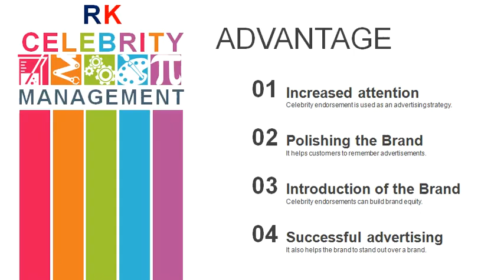Emraan Hashmi Manager Mobile Number, 9904708172, Manager, Phone Number, Contact Details, Secretory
Secretary office address? manager number? Anuj Mehta : 99047081++? (NO CALL) (Last Two Digits are Seven and Two) (Whatsapp Number)

Best way to Book Any Celebrity for Events or Endorsements is Contact Any Celebrity Management Agency.

(MSG me on Telegram or Whatsapp).

CONTACT CELEBRITY MANAGEMENT COMPANY FOR SHOW/EVENT BOOKINGS & INQUIRIES
(M) : Hemant Chauhan :- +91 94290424++, (NO CALL) (Last Two Digits are Eight and Six) (SMS Number)
(M) : Prayag Kadakia :- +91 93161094++, (NO CALL) (Last Two Digits are Six and Four) (Whatsapp Number)

Connect with Best Celebrity Management Company.

(Anuj, Prayag, Dixit, Satyam, and Hemant is Celebrity Manager from Rapid Kings Celebrity Management Company Mumbai | Not Personal Manager/Secretary/Agent of any celebrity).

Celebrity hire can be arranged for the following :

Appearances, Performance, Brand Endorsements, Brand Ambassador, Tentative, Cost, Product Launches, Corporate Events, Budget.
Endorsements, Mall Opening, Movie Promotion, Brand Campaigns, Price, List, Show.

Birthday Party, Store Openings, Approx, Charge, Wedding, School Annual Day, University Events, Fee. Navratri, Holi, Christmas & 31st New Year Night Party, Awards ceremonies etc.

People who are searching Any Celebrity Secretary Official Website. How to contact Celebrity manager? Answer is official manager contact is available on verified face-book, insta-gram, twit-ter account and on official website only. Other all numbers on google are agents.

Booking Agency for Emraan Hashmi, Emraan Hashmi Booking Agency: Contact, Fee Info for Appearances. Emraan Hashmi for events.